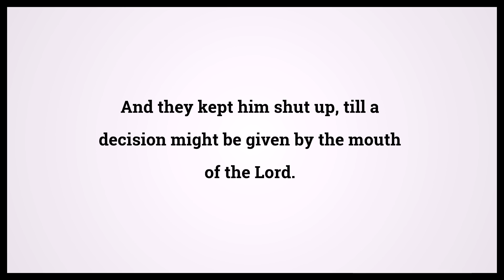Holy Bible Leviticus Chapter 24 Verse 12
Video shows Holy Bible Leviticus Chapter 24 Verse 12: And they kept him shut up, till a decision might be given by the mouth of the Lord. Powered by MaryTTS. Text taken from Bible in Basic Edition